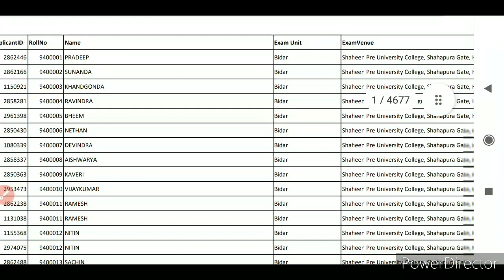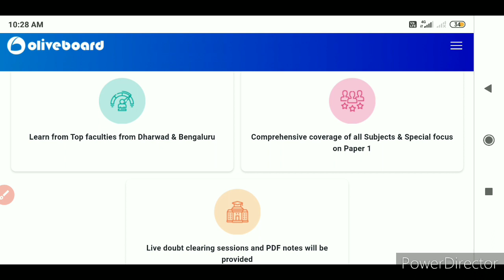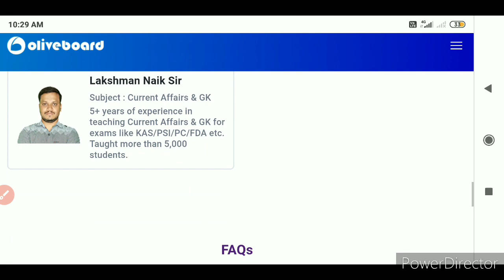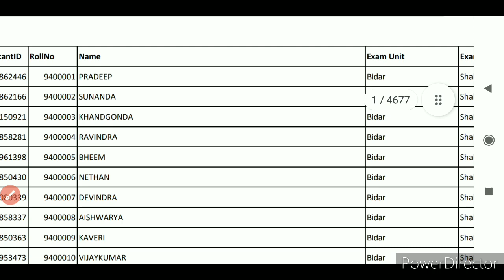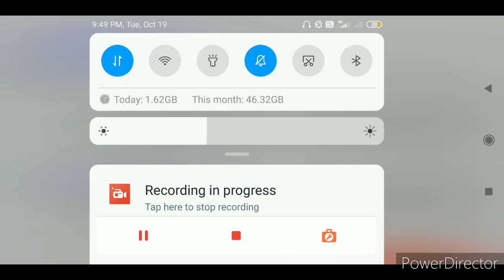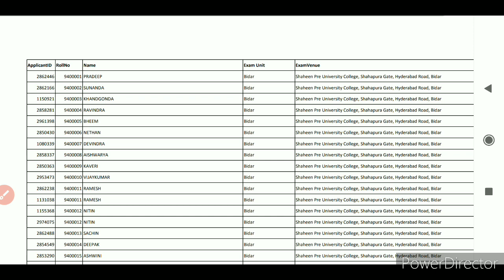Ksp Released 4000 civil PC Eligible list check are you eligible 👍/admit card problem in civil pc#ksp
Ksp Released 4000 civil PC Eligible list check are you eligible 👍/admit card problem in civil pc#ksp.civil police constable admit card released by ksp for 4000 CPC posts in 2021.

please